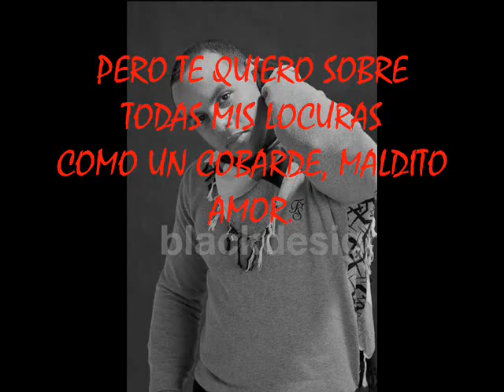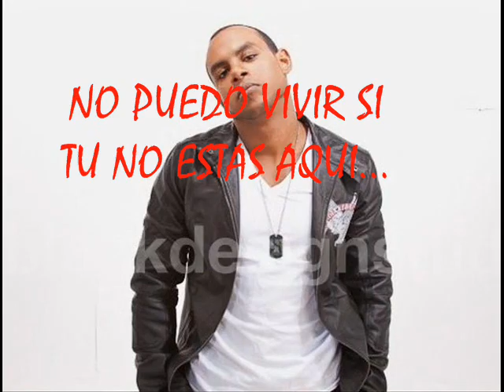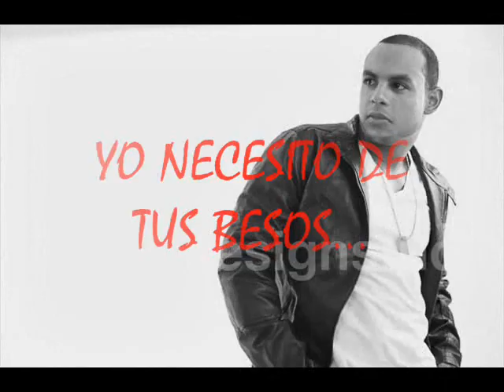JOEL SANTOS, ES TAN DIFICIL OLVIDARTE.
BACHATA, AVENTURA,LUIS FONSI, JUAN LUIS GUERRA, CRISTAL MARIE,ISA GADALA.